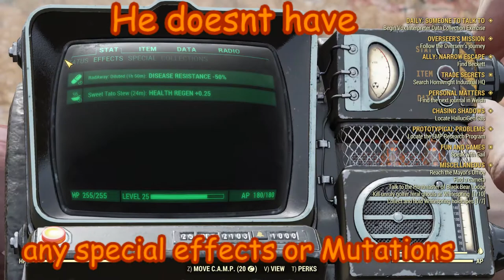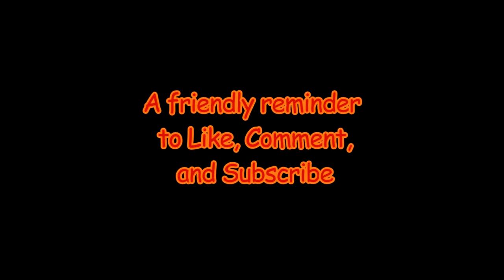Low Level Scorchbeast Queen fight Guide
The Danger Scouts take on a Scorchbeast Queen with a level 5 in tow!